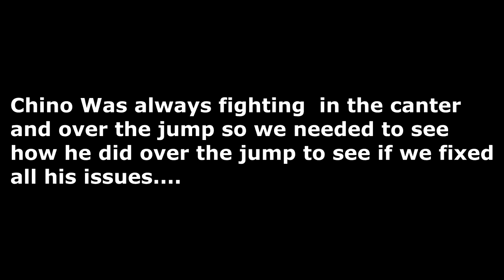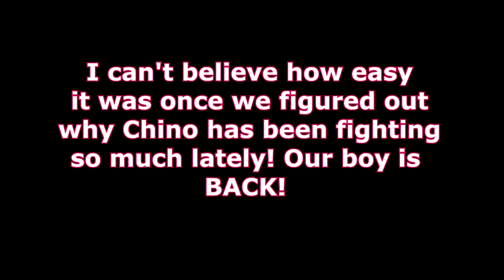You Will Never Believe What Was Wrong With Chino?